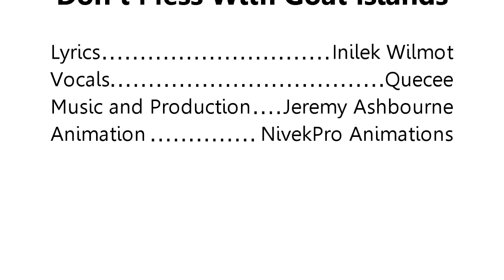Don't Mess With Goat Islands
"Don't Mess With Goat Islands" had its origins in a comment made by the Minister of Transport, Works and Housing, Dr. the Hon. Omar Davies. In early September 2013 Minister Davies referred to 'two likkle lizaad' as not reason enough to derail the plan to put a large transhipment port in the Portland Bight Protected Area (PBPA) near to the Goat Islands. The Portland Bight Protected Area is Jamaica's largest protected area and home to over 370 species of plants and animals, some of which are found nowhere else in the world. Protecting Portland Bight and the Goat Islands is not just about "two likkle lizaad!"

The Jamaica Environment Trust (JET) ran a competition in October 2013 on Facebook for a jingle using the words "two likkle lizaad". We then commissioned NivekPro to produce an animated short using the winning entry by Jeremy Ashbourne, Inilek Wilmot and Quecee.

We hope you enjoy "Don't Mess With Goat Islands!" Please forward and share!

Lyrics
Inilek Wilmot

Vocals
Quecee

Music and Production
Jeremy Ashbourne

Animation
NivekPro Animations